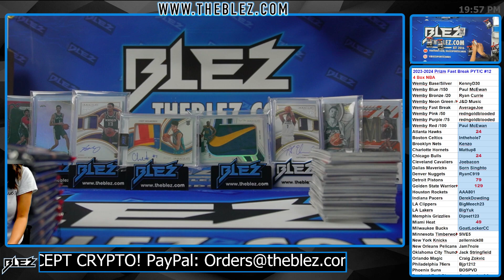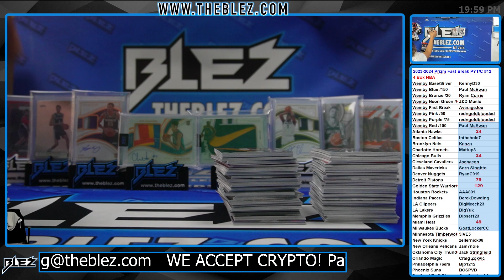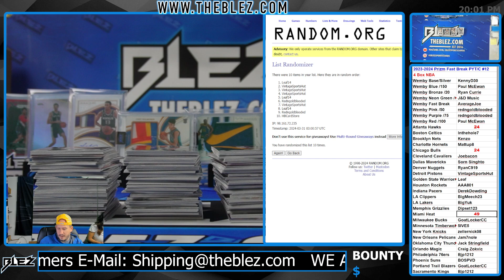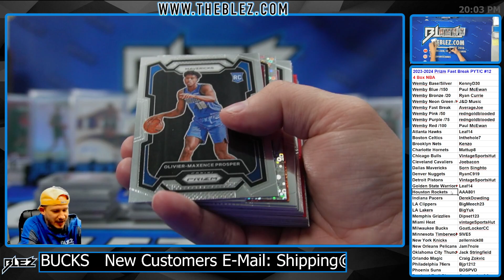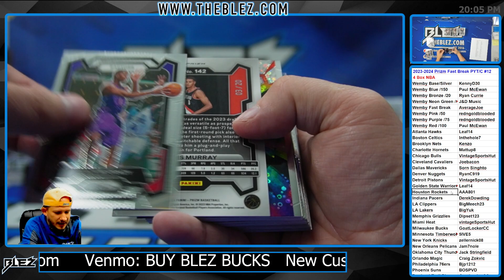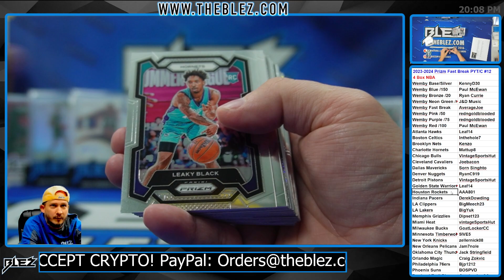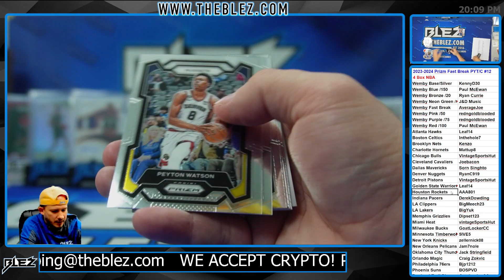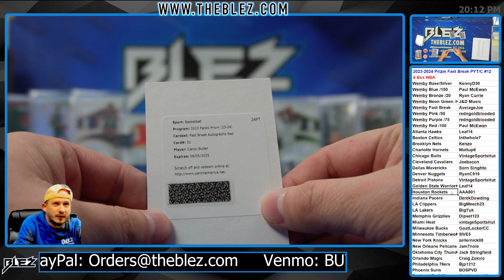2023-2024 Panini Prizm Fast Break 4 Box BREAK #12 Pick Your Team Pick Your Color